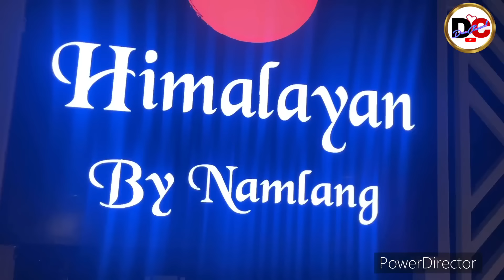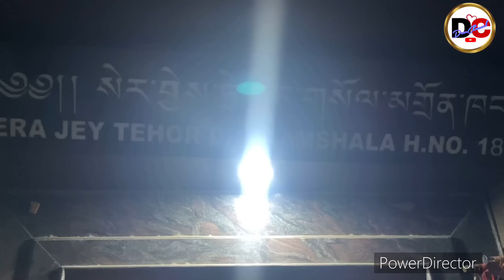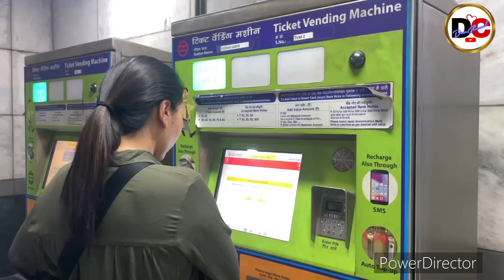INDIA BYE BYE👋 tibetanyoutuber tibetanvlogger life last#dearchannel